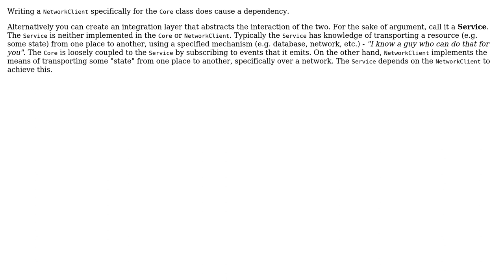Software Engineering: Application components dependency and decoupling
With thanks & praise to God, and with thanks to the many people who have made this project possible! | Content (except music & images) licensed under CC BY-SA | Music | Images & others | With thanks to user Sam Delaney user luleksde and the Stack Exchange Network Trademarks are property of their respective owners. You are responsible for your own actions.